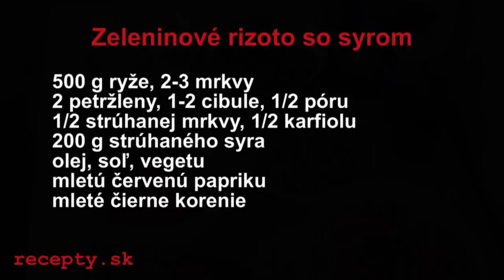Recepty sk: Zeleninové rizoto so syrom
Recept na: Zeleninové rizoto so syrom. Viac receptov nájdete na